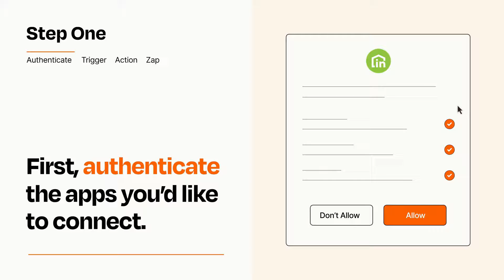How to Connect Facebook Lead Ads to kvCORE - Easy Integration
So you want to connect Facebook Lead Ads to kvCORE? You can do it with Zapier!